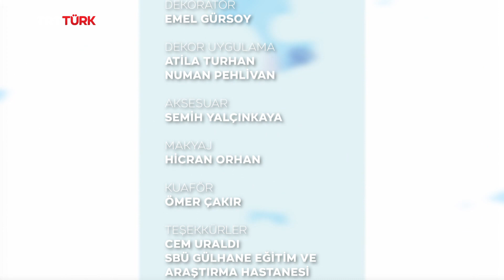Bebeğimle Yeni Hayat- 12. Bölüm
Anne ve anne adaylarıyla birlikte karar verme sürecinden gebeliğe...🤰🏼
Bu ve benzeri birçok konuda merak ettiğiniz her şeyi alanında uzman konuklarımız ile değerlendiriyoruz.🤱🏻